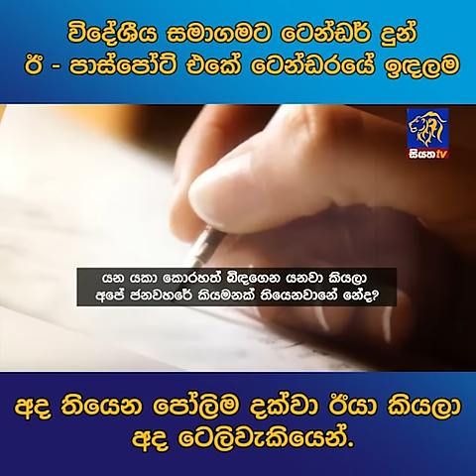විදේශීය සමාගමට ටෙන්ඩර් දුන් ඊ - පාස්පෝට් එකේ ටෙන්ඩරයේ ඉඳලම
විදේශීය සමාගමට ටෙන්ඩර් දුන් ඊ - පාස්පෝට් එකේ ටෙන්ඩරයේ ඉඳලම අද තියෙන පෝලිම දක්වා ඊයා කියලා අද ටෙලිවැකියෙන්.